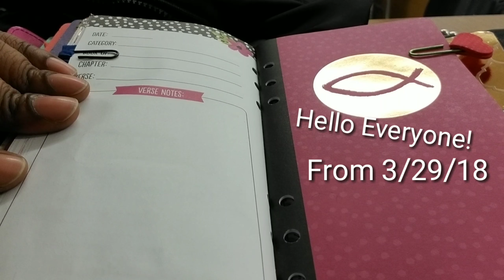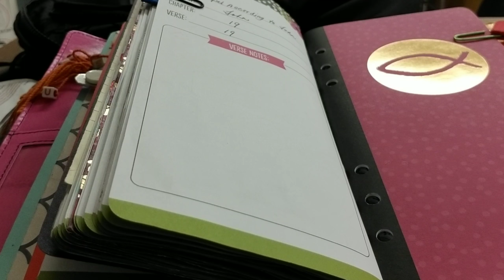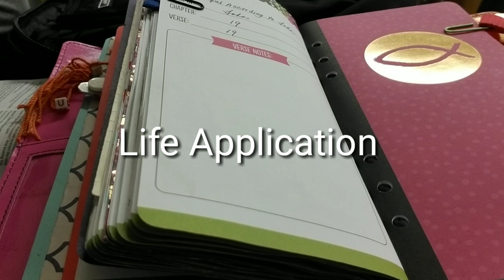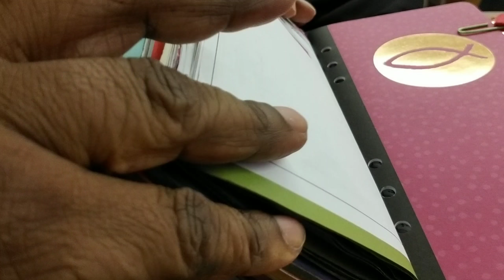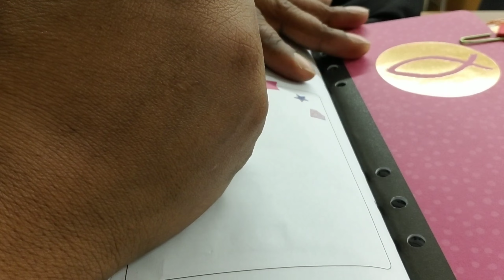Mostly A Bible Chat with a Simple Mini Journal Page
Just Sharing some thoughts about John 19:19.